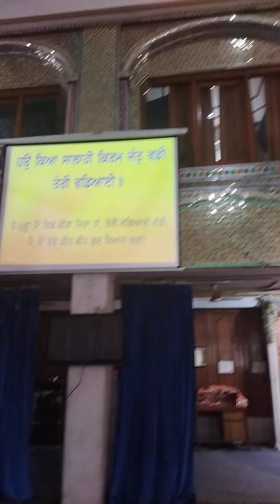Bh Gursimranjeet singh ji Hazuri jatha G Mtext ldh